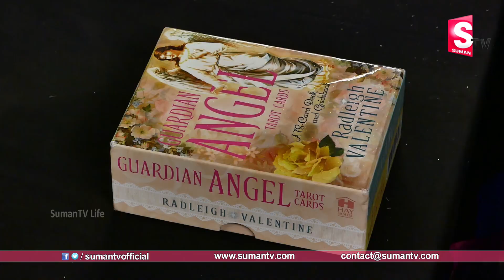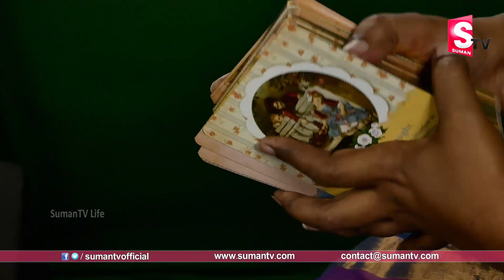Bigg Boss 3 Telugu Winner? || Rahul Sipligunj vs Srimukhi || SumanTV Life